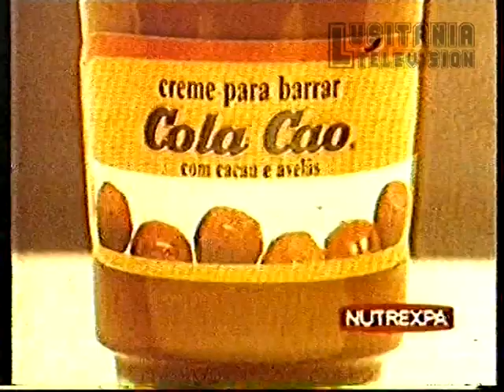BETAMAX - Anuncio Cola Cao Promoçao 1987 (1)